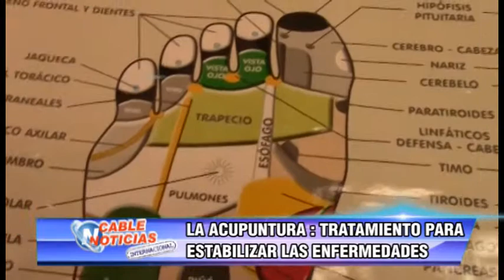LA ACUPUNTURA TRATAMIENTO PARA ESTABILIZAR LAS ENFERMEDADES